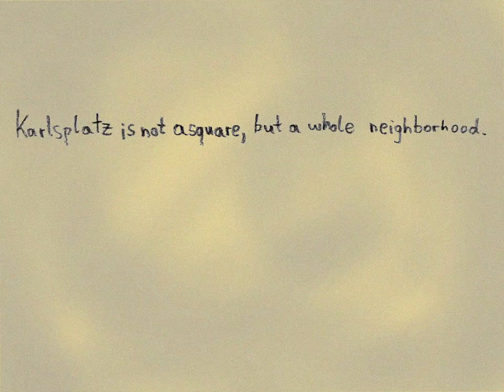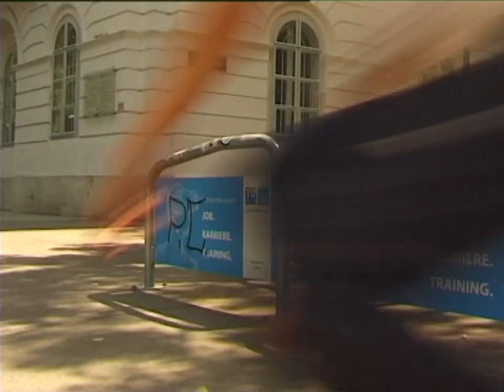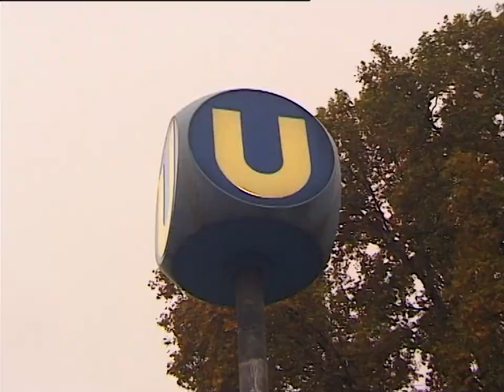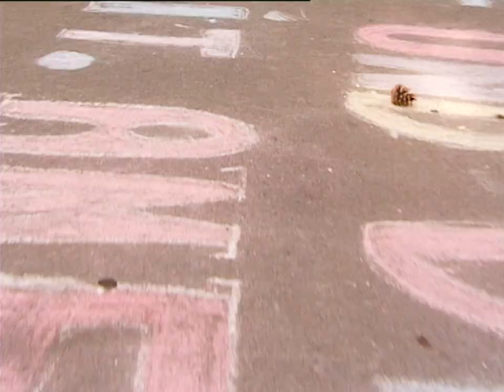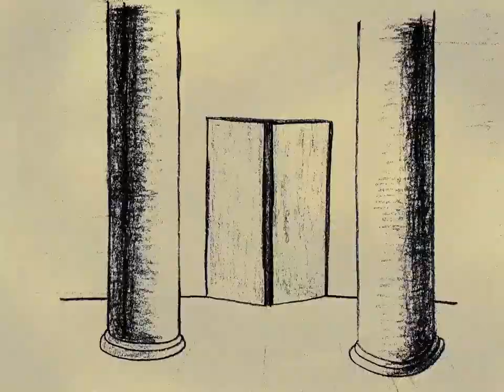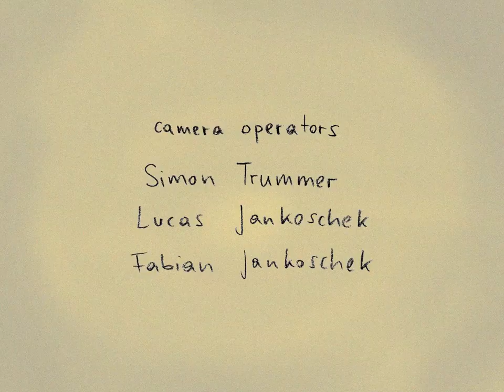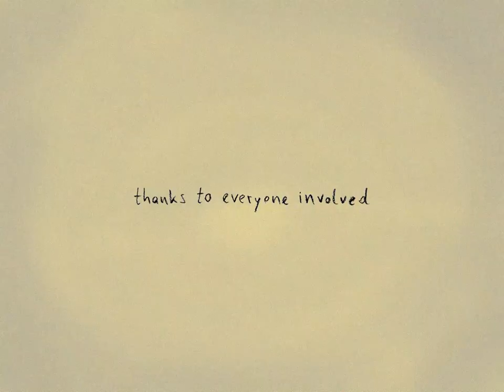THE KARLSPLATZ VIDEO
Samu
Jan
Simon
Sven
Vogl
Fabi
Fuxl
Henry
Anton
Luci
Florent
Gregor
Schörgi
Gabs
Danny
Peki
Sebi
Lukas
Benny
Kula
Rick
Euroflo
Georg
Fabi
Gabriel
Elias
Raphi
Niki
Arnulf

camera operators

Lucas Jankoschek
Simon Trummer
Henry Gibbs
Fabian Jankoschek

edit + animations
Lucas Jankoschek

music

Saxophonist live at Karlsplatz
Konec - Geheime Schächte
Euroteuro - Exzess
Aui & Zween - Es ist kalt